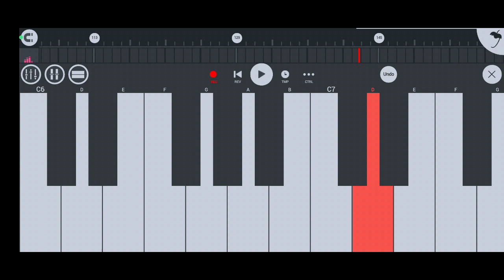Ennai Vittu Love BGM ❤| Piano Cover 🎹 | Love Today | Pradeep Rangnathan | Yuvan | Sid Sriram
Support us